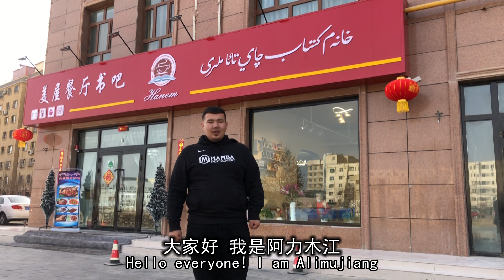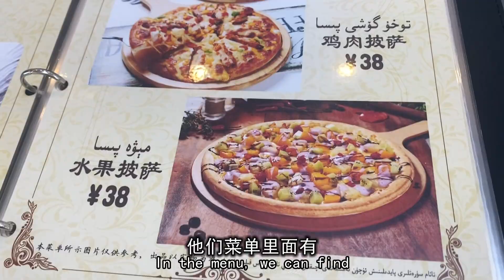We Xinjiang people like reading very much. Let's have a look at this amazing book bar restaurant.